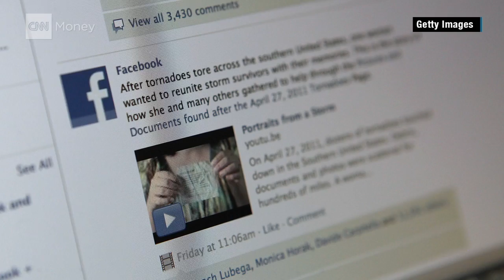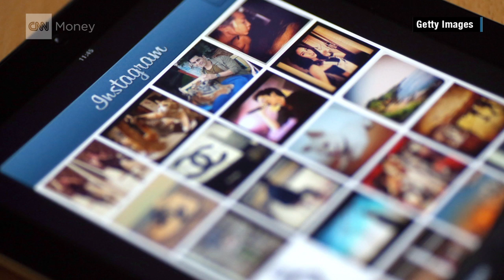Sean Parker: "Facebook's Potential is Unlimited...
The Napster Co-founder and Founding President of Facebook says the social network has executed as close to perfect as any company can